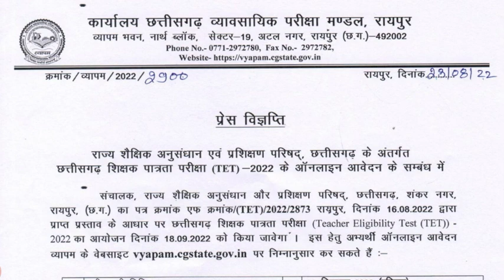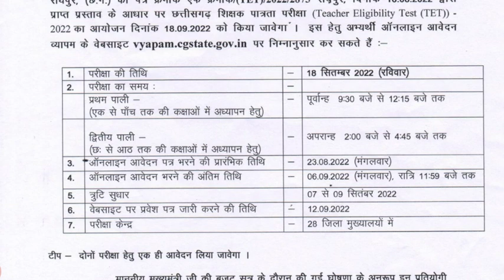cgtet का नोटिफिकेशन हुआ जारीllcgtet ka notification hua jarill cgtet update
cgtet mcq
cgtet notification update
cgtet notification big update